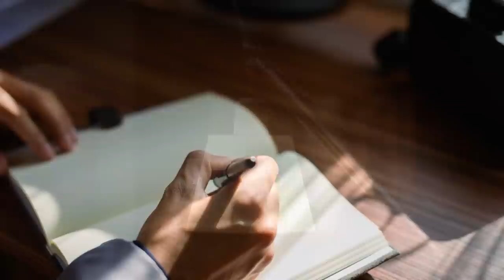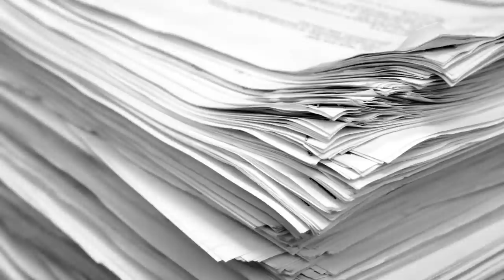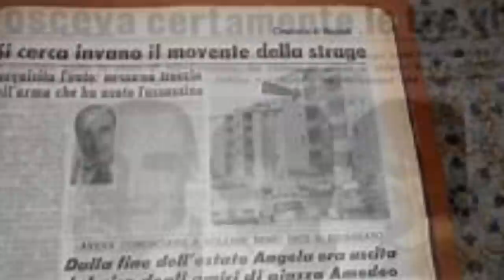massacro di via Caravaggio